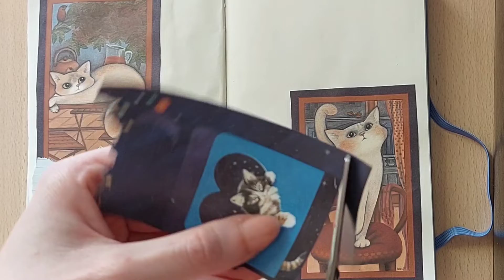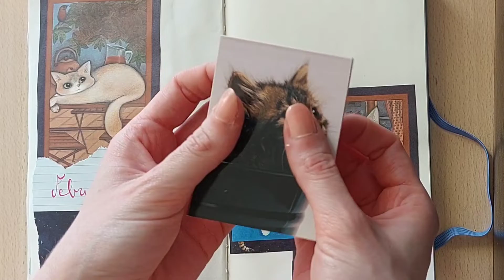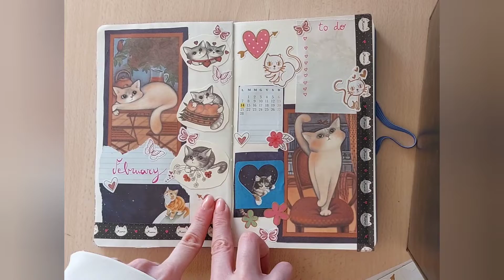ASMR | Scrapbooking / Journaling * February Set Up Kitten Theme *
Hello everybody 🐱 this is my february set up, cats theme 🐈‍⬛🐈 Enjoy!

Mallow